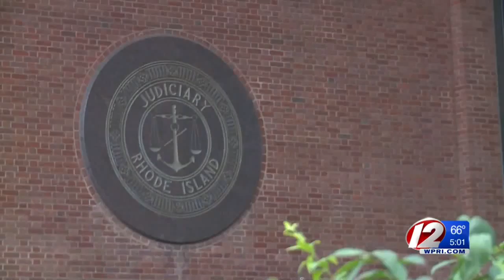Police: Deadly stabbing stemmed from panhandling dispute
A man accused of stabbing and killing another man in Providence will remain behind bars as police continue to investigate the incident.